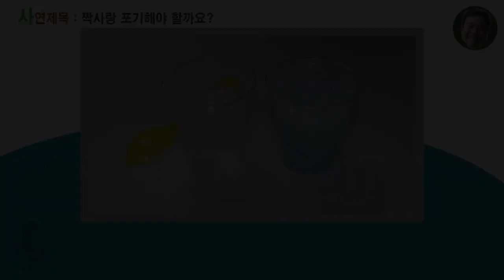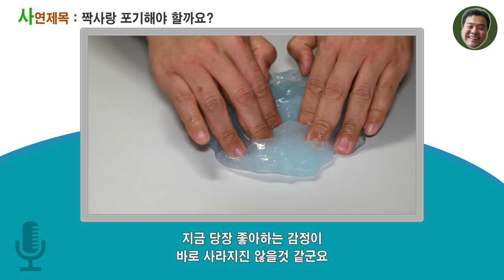38회 짝사랑 포기해야 할까요/아빠가 직접만든 슬라임/사연라디오 [아빠의선물]